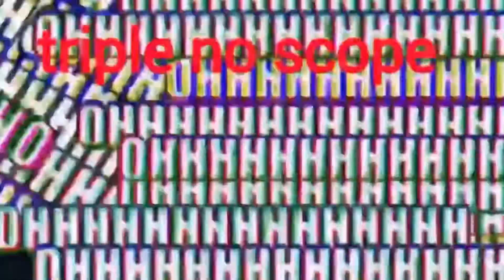MLG Dark Souls 3 in 2022